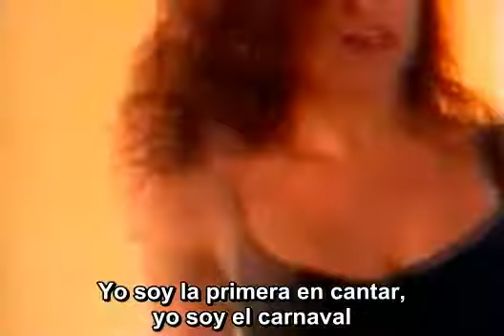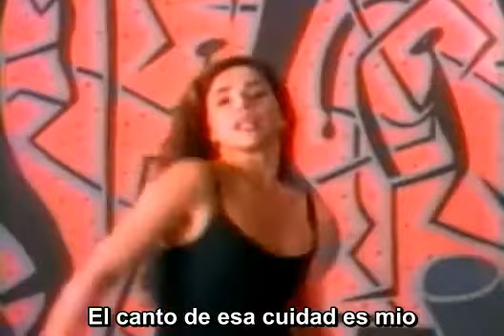Daniela Mercury - O Canto Da Cidade (Subtitulado Al Español)